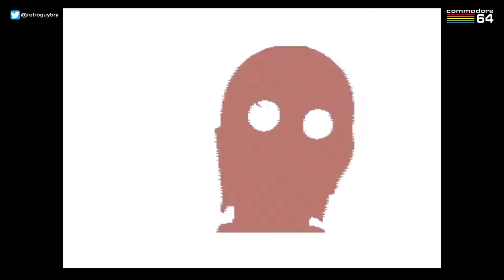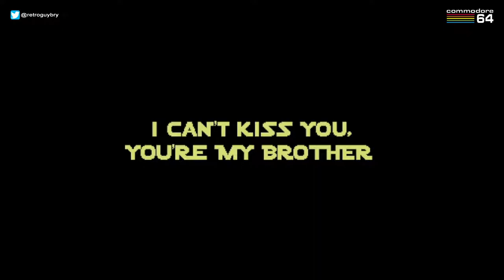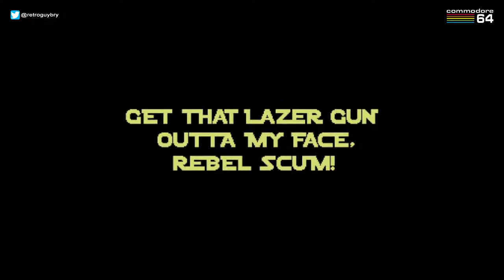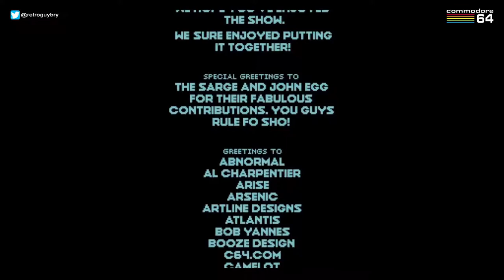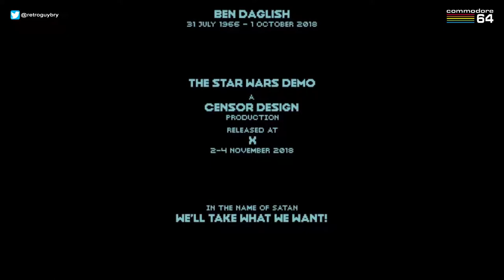The Star Wars Demo by Censor Design - C64 Demo (2018)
Nah-Kolor Oswald of Censor Design

Graphics:
Creeper of Censor Design
Dual Crew
JonEgg
Morpheus of C64.COM
Censor Design
Flash Inc.
Pentangel
The Increasing Popularity Crew
The Transfer Team
Soya of Censor Design
Nicokick Design
The Sarge of Fairlight

Idea:
Dual Crew

Storyboard:
Morpheus of C64.COM
Censor Design
Flash Inc.
Pentangel
The Transfer Team

Concept:
Dual Crew
Morpheus of C64.COM
Censor Design
Flash Inc.
Pentangel
The Transfer Team

Loader:
Bitbreaker of Arsenic
Nuance
Oxyron
Performers